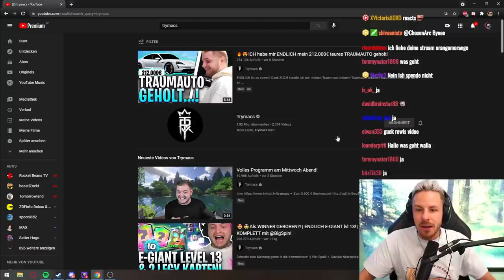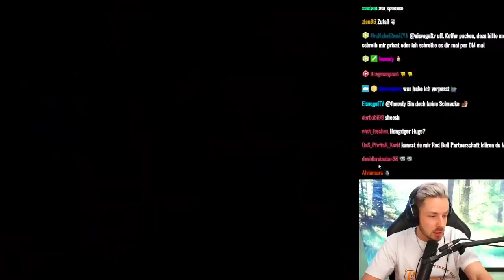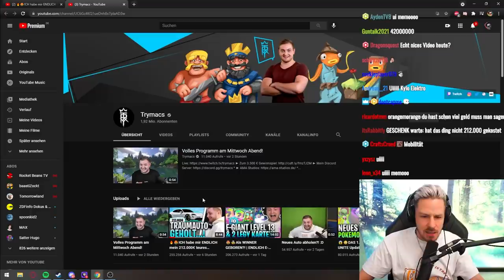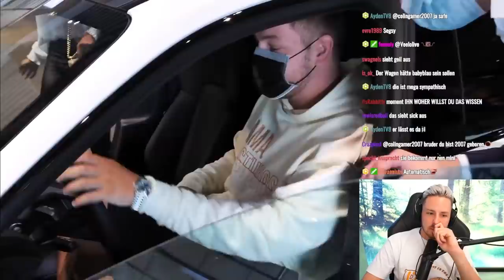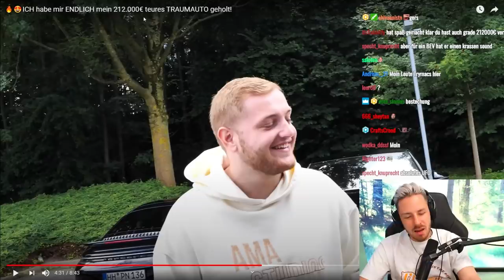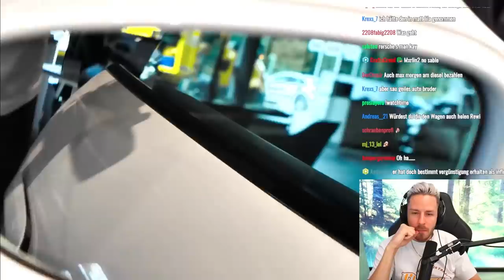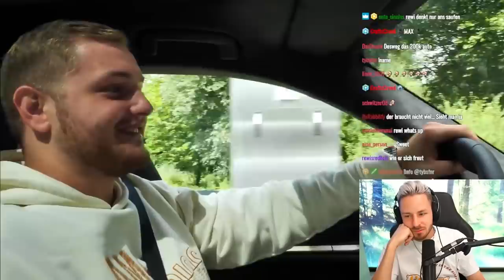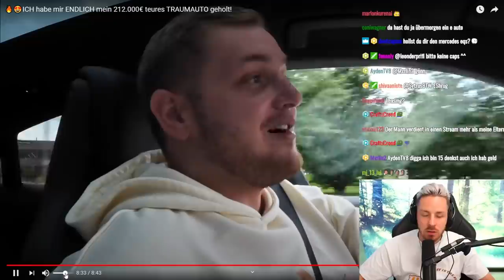Reaktion auf Trymacs neues 212.000€ teures TRAUMAUTO